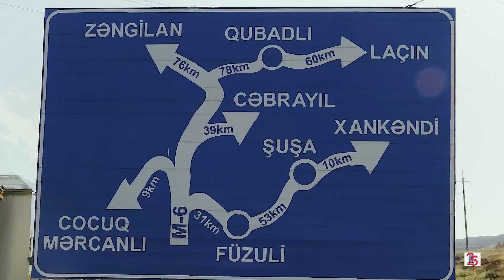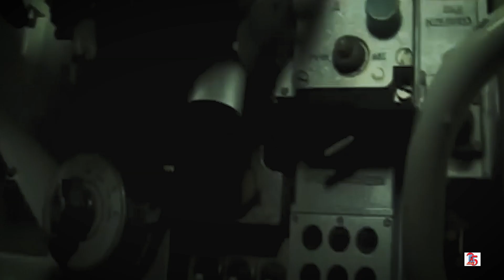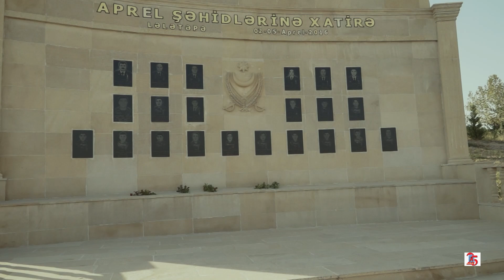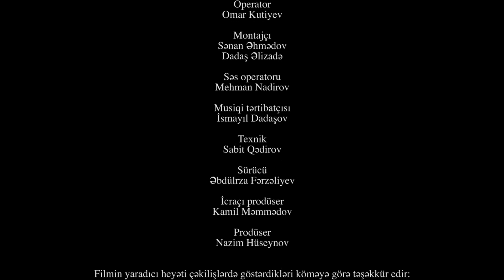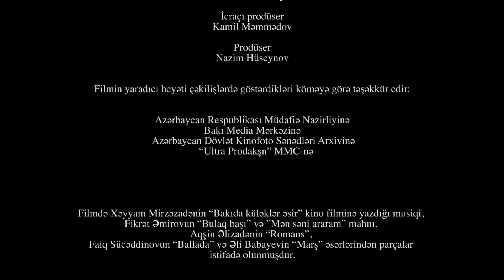Aprel yüksəkliyi (2018) - sənədli film - Azərbaycanın Milli Qəhrəmanı Şükür Həmidov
12+

Film Azərbaycanın Milli Qəhrəmanı Şükür Həmidov haqqındadır.

İstehsalçı: Salnaməfilm studiyası
Texniki göstəricilər: 16:9
Janr: bioqrafik

Rejissor: Zamin Məmmədov
Ssenari müəllifi: Zamin Məmmədov
Operator: Ömər Kutiyev
Prodüser: Nazim Hüseynov

Film Azərbaycan Kinorejissorlar Gildiyası ilə 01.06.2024-cü il tarixində bağlanmış müqavilə əsasında yayımlanır.